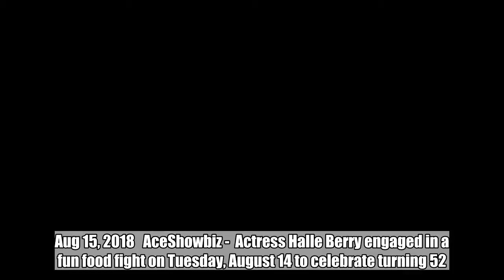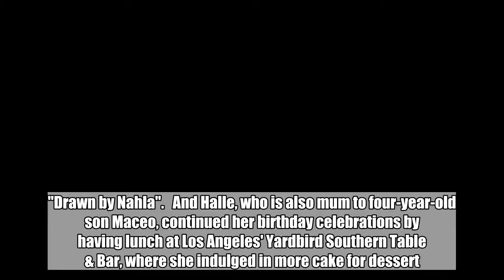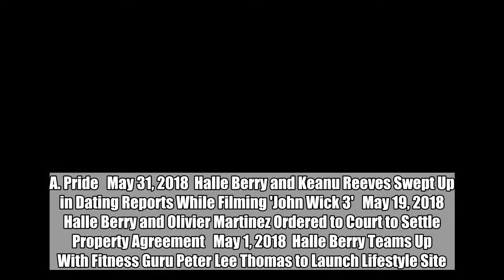Halle Berry Celebrates 52nd Birthday With Epic Cake Fight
Video footage from the celebration features the actress and her gal pal gleefully hurling handfuls of cake at one another.  Aug 15, 2018   AceShowbiz -  Actress Halle Berry engaged in a fun food fight on Tuesday, August 14 to celebrate turning 52.   The "Swordfish" beauty took to her Instagram Story timeline to document the messy moment, as she gathered her girlfriends, stylist Lindsay Flores and Tonal magazine founder Zarna Surti, for the sweet occasion.     Video footage posted online features the birthday girl and her pals gleefully hurling handfuls of cake at one another, with their faces and hands covered in icing by the end of the clip, which was set to the sounds of rapper Trap Beckham's song Birthday B**ch.   "How to celebrate your birthday when you don't celebrate birthdays...," Halle captioned a photo of the fun. "love my messy girls for this one".   She also showed off a portrait she received from her 10-year-old daughter: "Best birthday gift ever," she wrote on the snap. "Drawn by Nahla".   And Halle, who is also mum to four-year-old son Maceo, continued her birthday celebrations by having lunch at Los Angeles' Yardbird Southern Table & Bar, where she indulged in more cake for dessert.   Related Posts   Aug 15, 2018  Halle Berry Celebrates 52nd Birthday With Epic Cake Fight   Jun 12, 2018  Halle Berry Goes Topless With Rainbow Tutu to Celebrate L.A. Pride   May 31, 2018  Halle Berry and Keanu Reeves Swept Up in Dating Reports While Filming 'John Wick 3'   May 19, 2018  Halle Berry and Olivier Martinez Ordered to Court to Settle Property Agreement   May 1, 2018  Halle Berry Teams Up With Fitness Guru Peter Lee Thomas to Launch Lifestyle Site